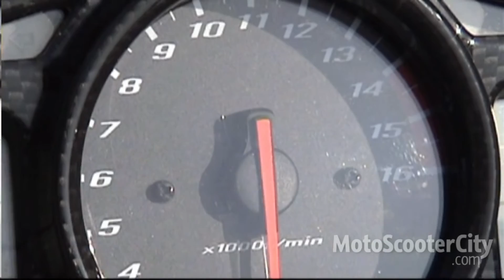Prova Suzuki GSR 600 Yoshimura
La scritta Yoshimura sta a significare una versione accessoriata del best seller di casa Suzuki. Linea aggressiva, look racing e sound particolare sono gli elementi chiave di questo modello.